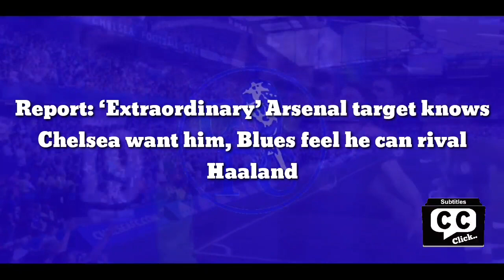FINALLY SIGNING: Chelsea finally signing him, Blues feel he can rival Haaland